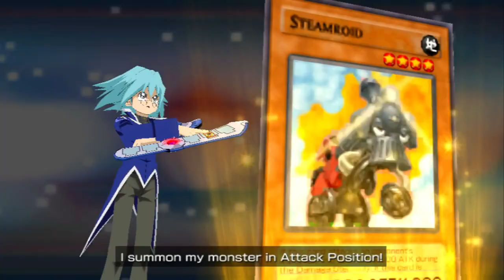SURPASSING ZANE!!! | Let's Play Yu-Gi-Oh! GX Tag Force 3 w/FrozenColress (Obelisk Syrus Story End)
Our journey of Sy's self reflection comes to an end! So proud of him!

Welcome to Yu-Gi-Oh! GX Tag Force 3! It's graduation year so it's time to have one last intense duel to inspire the next generation! I'm gonna miss Duel Academy!  It's time to get my game on!!! They really help more than ever, and are always appreciated!